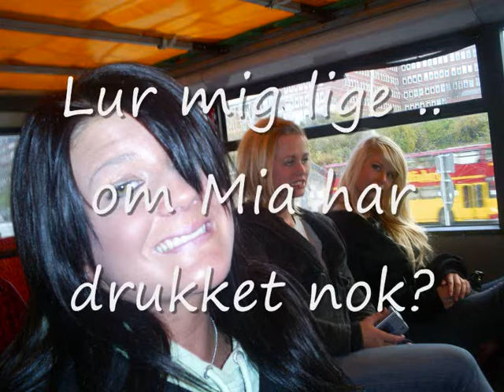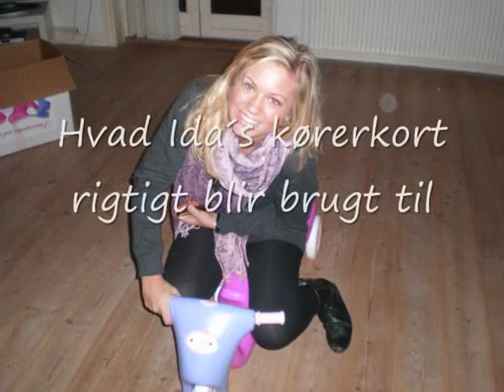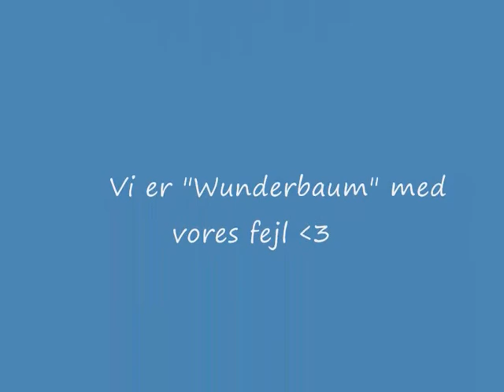Det lugter af sex!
Mine elskede dengser Mia - Ida